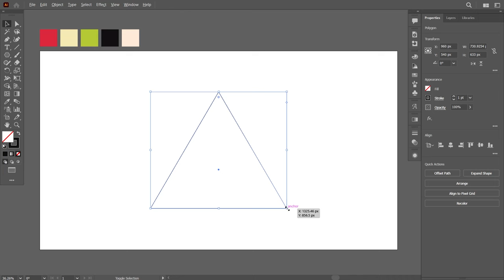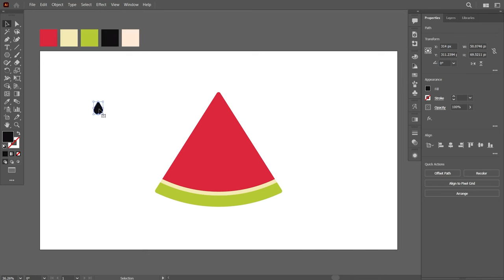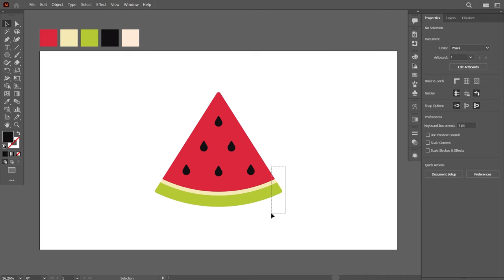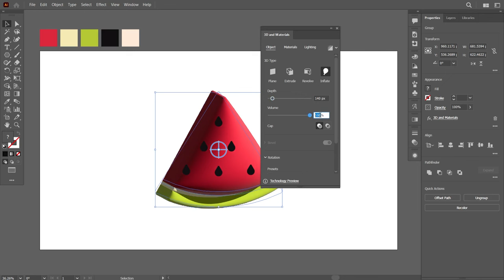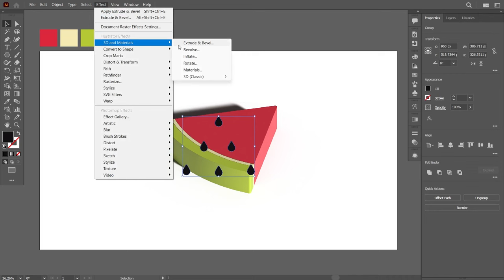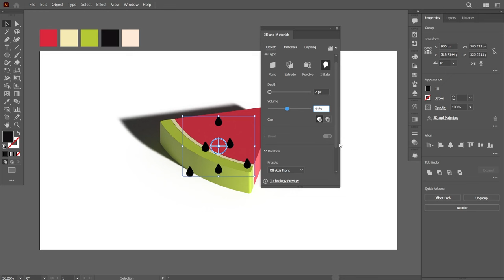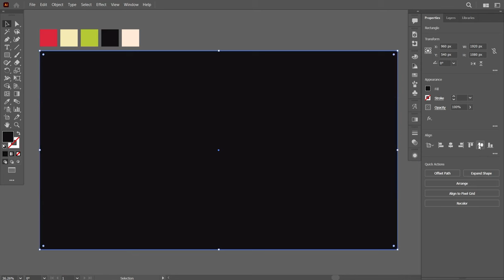Adobe Illustrator CC Tutorial - How To Make 3D Watermelon In Adobe Illustrator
In this video, I'll show you how to create a stunning 3D watermelon design using Adobe Illustrator. Whether you're a beginner or an experienced artist, this step-by-step tutorial will help you bring your 3D designs to life.
Make sure to follow along and pause the video if you need more time.

~~Roa Music~~
   / roamusic
  / roa_music1031